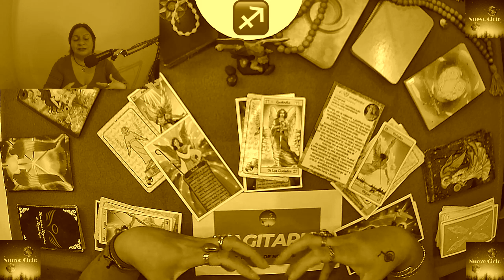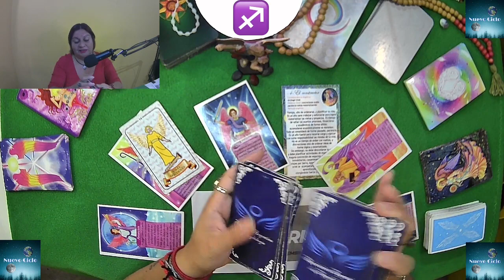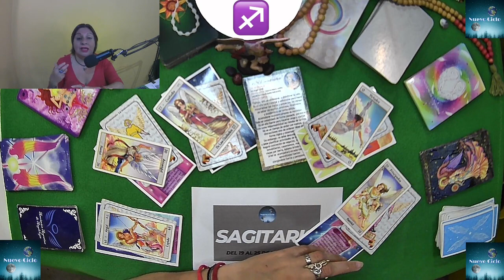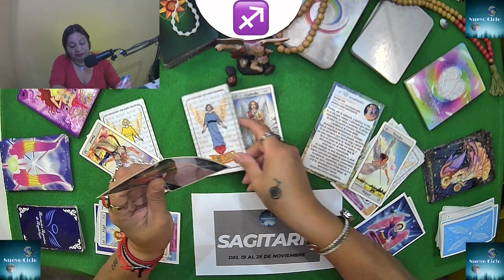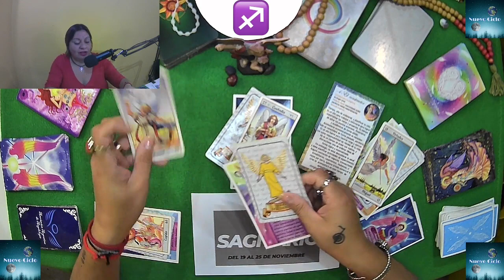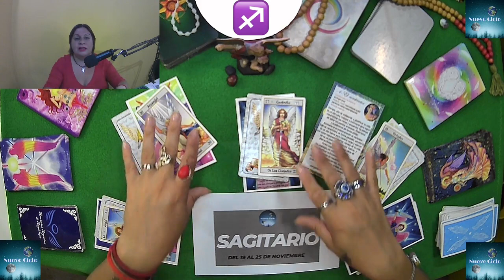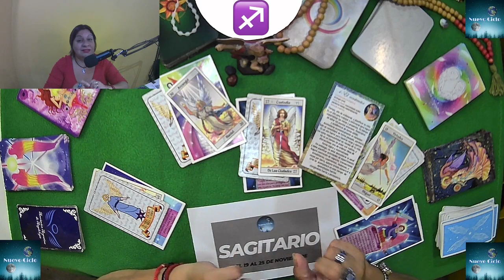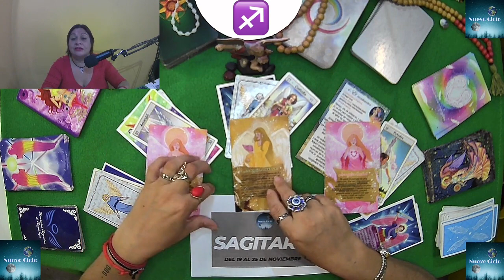SAGITARIO QUE SE POTENCIA ESTA SEMANA? 💞 COMO DEBERÍAS ACCIONAR? Nº4 Y TU DIA ES EL MIERCOLES 22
SAGITARIO QUE SE POTENCIA ESTA SEMANA? COMO DEBERÍAS ACCIONAR?  TU NUMERO ES EL 04 Y TU DIA ESPECIAL PARA ESTA SEMANA ES EL MIERCOLES 22